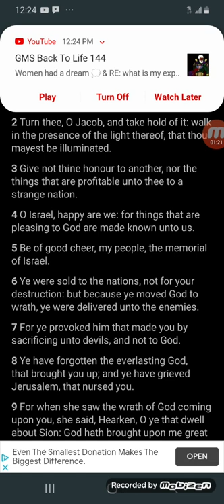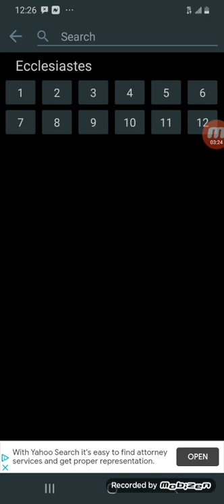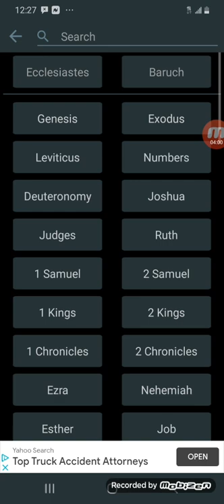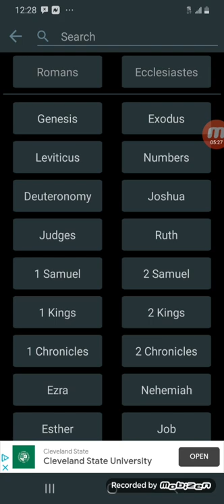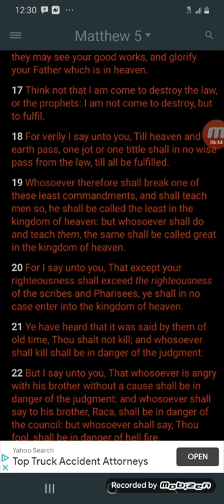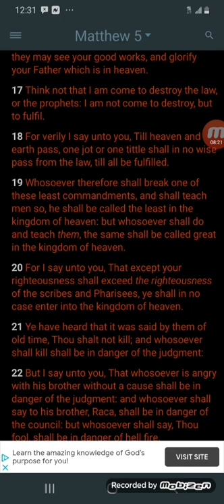keep them to the best of your ability